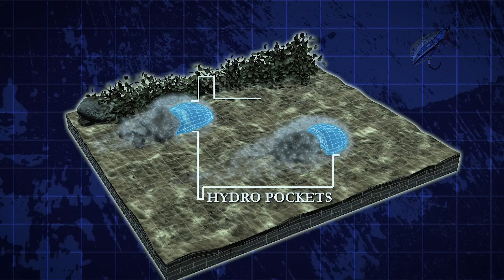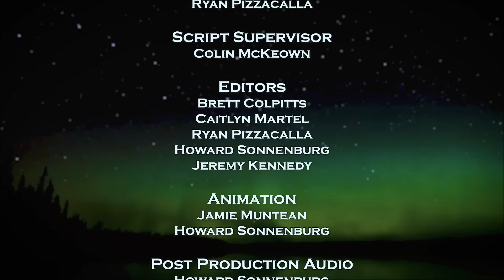Reading the Water to Successfully Locate Trout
Tom teaches us how to breakdown a river and assess where trout will hold and why.